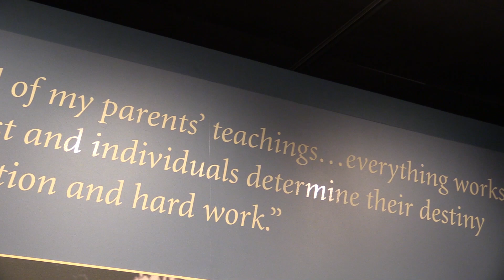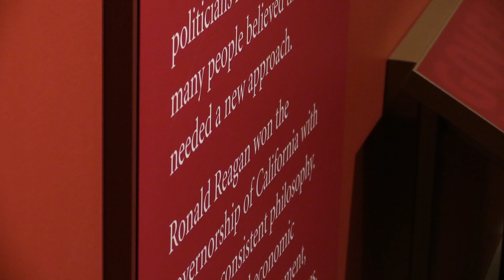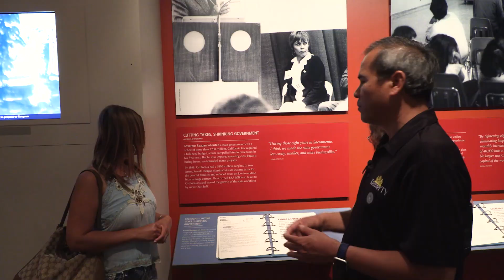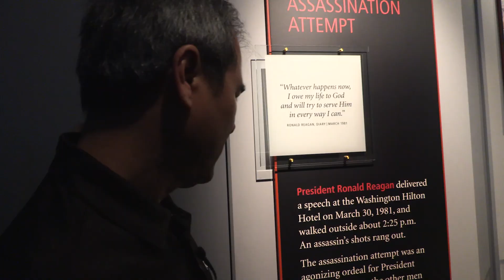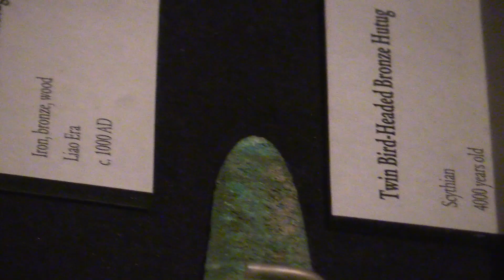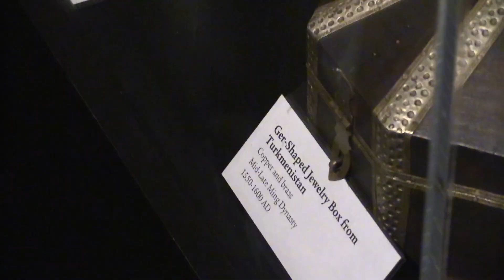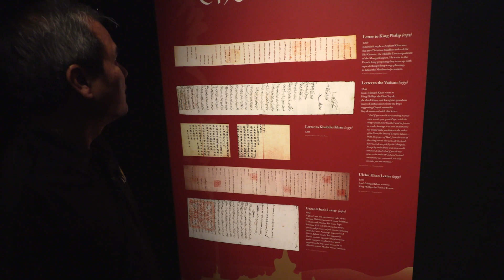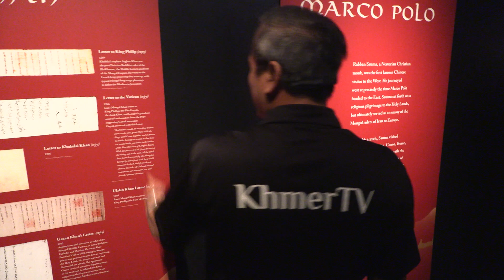RONALD REAGAN LIBRARY 072218